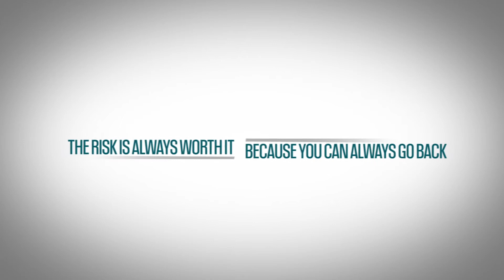Why Vibram Took A Flyer On Those Crazy FiveFingers Barefoot Shoes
Before Vibram's FiveFingers shoe set off a widespread craze for "barefoot" running, Vibram was an unknown brand, albeit a giant in the shoe world. Today, Nike and others are vying to get in on the minimalist craze, and Vibram's big bet has paid off.